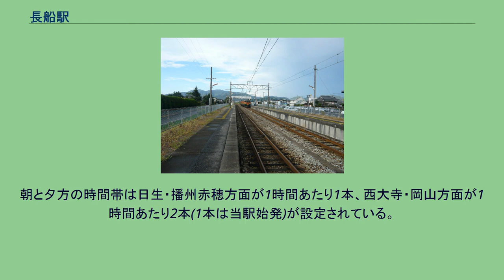長船駅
長船駅（おさふねえき）は、岡山県瀬戸内市長船町福岡にある、西日本旅客鉄道（JR西日本）赤穂線の駅である。
駅番号はJR-N09。
播州赤穂側より望む 岡山側より望む 相対式2面2線のホームを持ちコンクリート製の駅舎を有する、行違い可能な地上駅。
両方のホームに待合スペースがある。
駅舎は下りホームの播州赤穂寄りにあり、上りホームへは跨線橋で繋がっている。
東岡山駅が管理し、JR西日本中国交通サービスが駅業務を受託する業務委託駅であり、みどりの窓口も設置されている。
ただし、一部時間帯は無人となる。
自動改札機は簡易式のものが設置されており、降車客の普通乗車券は駅係員が集札する（窓口営業時間外で車掌または機動改札員が回収しない場合は改札機裏側の集札箱に乗車券を投入し、ワンマン（機動改札員乗務時を除く）の場合は車内精算となる。
かつてICOCAおよびその相互利用対象ICカードが利用可能なのは当駅から岡山方面に限定されており、当駅から播州赤穂方面への利用はできなかった（京阪神地区の利用エリア西端である播州赤穂駅から東へまたがっての利用も不可だった）が、2018年9月15日のICOCAエリア拡大により利用可能となった。
駅スタンプは「刀剣のふる里　備前長船」。
やや広い開けた土地であり、住宅団地がある。
また、ロードサイドに商店等がある。
駅前にはタクシーの待ち合いがある。
1日の平均乗車人員は以下の通りである。
朝と夕方の時間帯は日生・播州赤穂方面が1時間あたり1本、西大寺・岡山方面が1時間あたり2本(1本は当駅始発)が設定されている。
日中時間帯は両方向とも1時間に1本である。